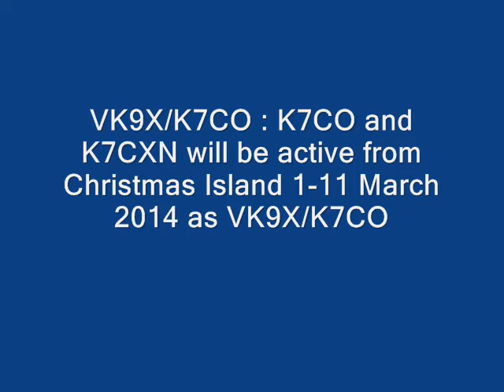VK9X/K7CO Christmas Island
VK9X/K7CO : K7CO and K7CXN will be active from Christmas Island 1-11 March 2014 as VK9X/K7CO